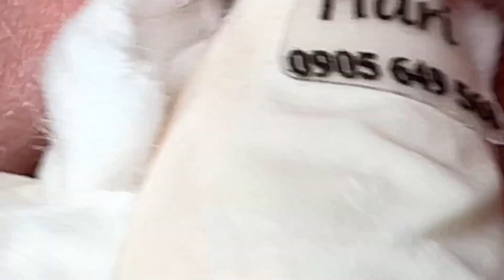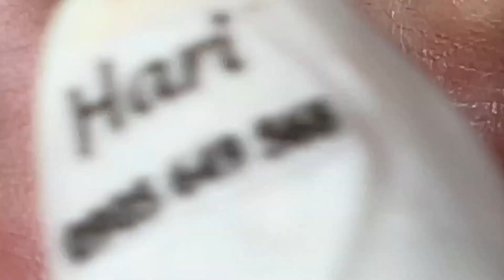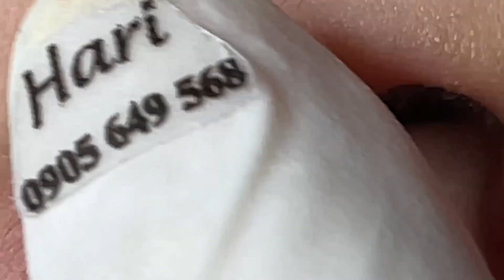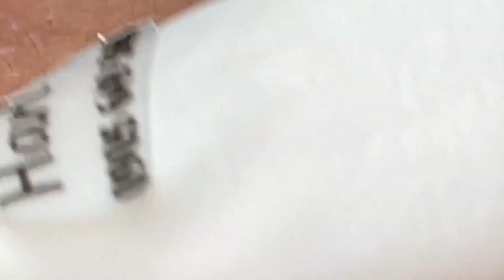Enjoy Every Day With The Best Video | 438